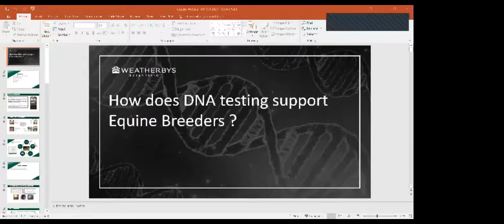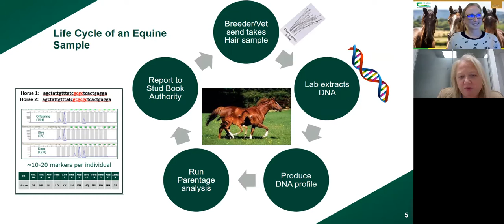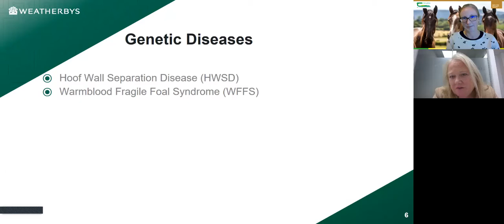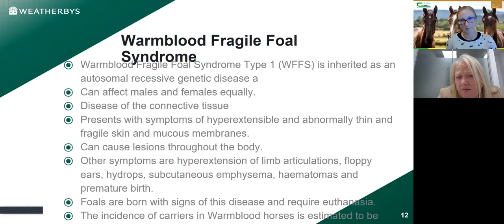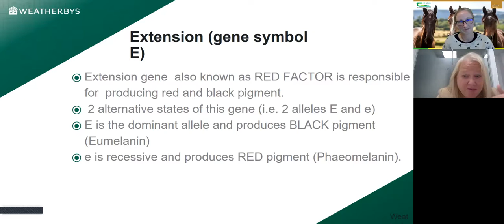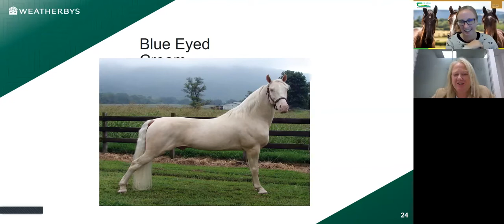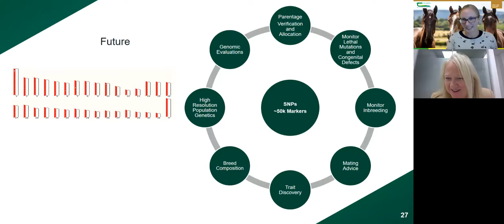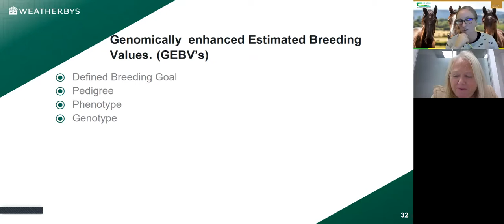Let's Talk Equine - How does DNA testing support Equine Breeders?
Wendy Conlon, Teagasc Equine Specialist was joined by Romy Morrin-O’Donnell of Weatherbys Scientific laboratories for the latest webinar in the Let's Talk Equine Webinar Series, which took place on Tuesday 5th October 2021. Wendy and Romy discussed how DNA testing supports equine breeders.